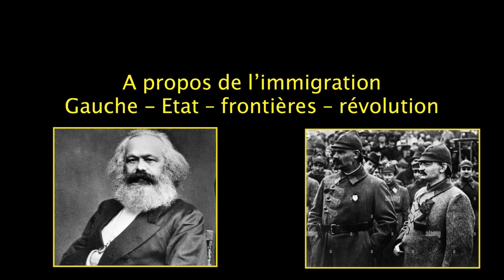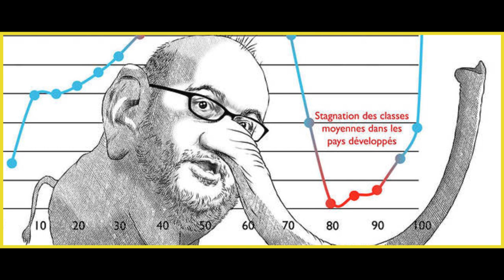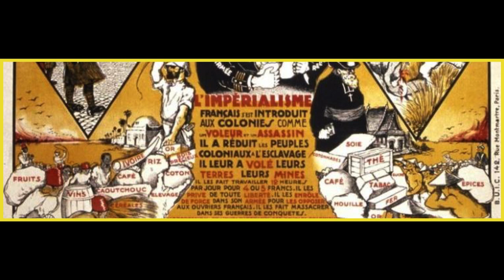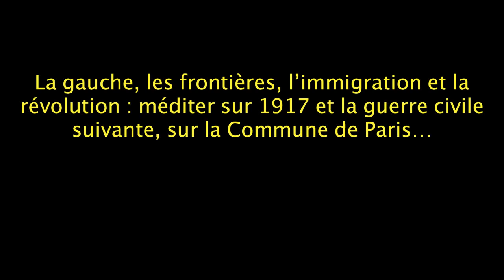Dictature du réel : vivre ou mourir, la gauche, les frontières, la révolution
Etre contre quelque chose presque tout le temps, pour finalement être pour quand les circonstances changent, c'est un peu l'histoire de cette gauche contre les frontières quand elle est dans l'opposition, mais finalement pour quand elle est au pouvoir.
En situation extrême, lors d'une guerre civile révolutionnaire, la gauche se divise en deux : les vendus continuent de défendre leurs idées no border, mais ceux qui veulent la survie du nouvel état des choses hérisseront de barbelés les frontières du pays, pour défendre leurs acquis. Leçon du passé, prophétie...